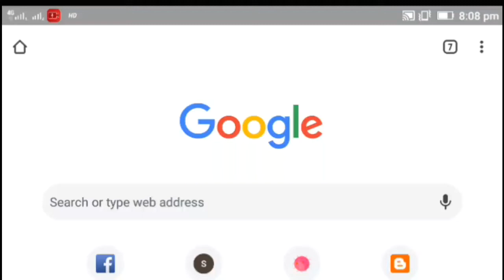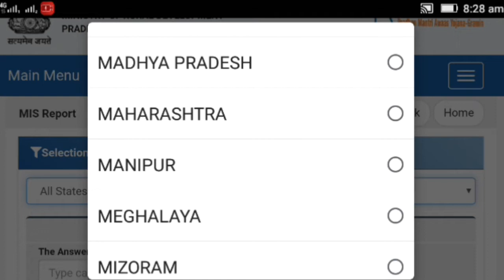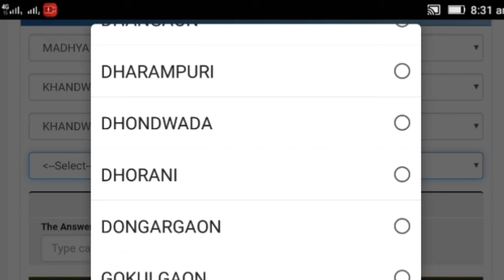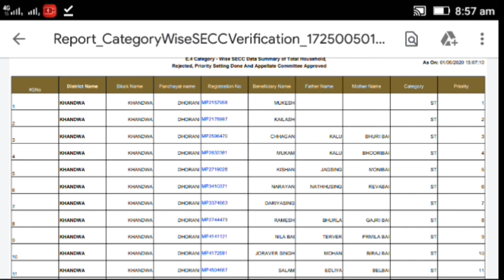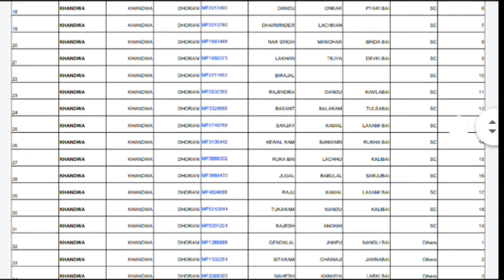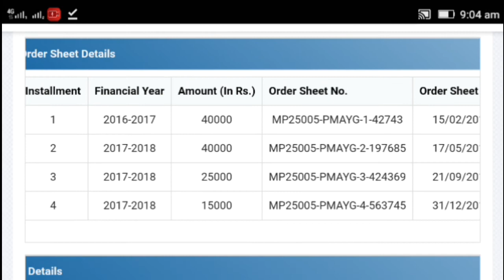प्रधानमंत्री आवास योजना की नई लिस्ट कैसे देखें Pradhan Mantri Awas Yojana New List 2020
प्रधानमंत्री आवास योजना में आपका नाम है या नहीं यह देखने के लिए आपको मैं स्टेप बाय स्टेप इस वीडियो में आपको समझा लूंगा और बताऊंगा कि आप किस तरीके से प्रधानमंत्री आवास योजना में अपना नाम देख सकते हैं और कितने पैसे अभी तक प्राप्त हुए हैं यह भी देख सकते हैं और किस-किस का नाम लिस्ट में है यह भी आप देख सकते हैं

Pradhan Mantri awas Yojana me apna naam dekhe

Pradhan Mantri awas Yojana new list jaise dekhe

Pradhan Mantri awas Yojana Kaise Check Kare

प्रधानमंत्री आवास योजना में अपना नाम कैसे देखें